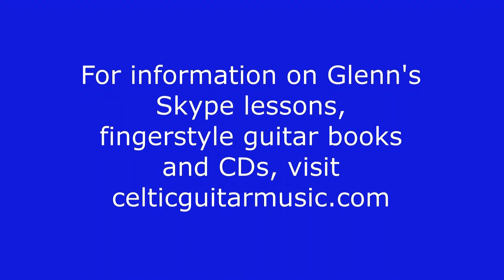Carolan's Quarrel With The Landlandy-Glenn Weiser, Solo Guitar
Glenn Weiser plays a fingerstyle guitar arrangement of an Irish harp air by Turlough O’Carolan  (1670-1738), This piece is from his book, “Celtic Harp Music of Carolan and Others for Fingerstyle Guitar” (Centerstream). The tune is Carolan’s reworking of an older harp melody, “Sit Down Under My Protection.” For information on Glenn’s Skype lessons on guitar, banjo, harmonica, fiddle, mandolin, ukulele, and electric bass, as well as his books and CDs, visit celticguitarmusic.com.